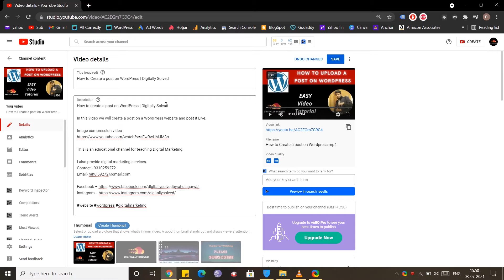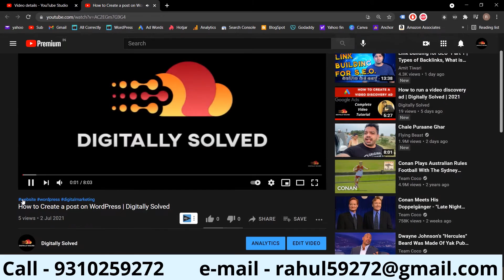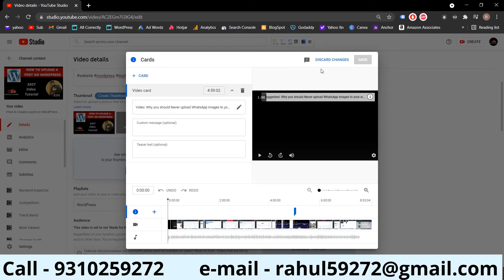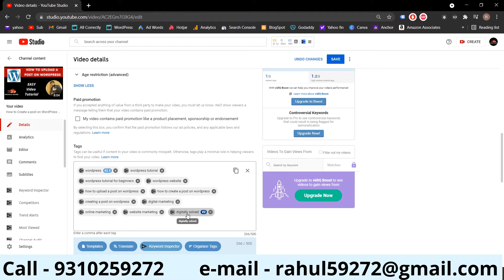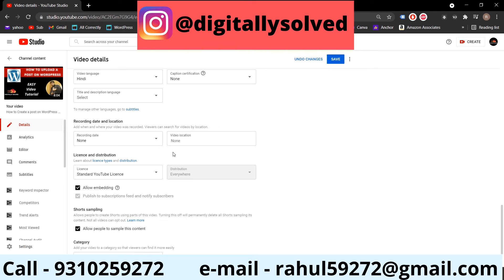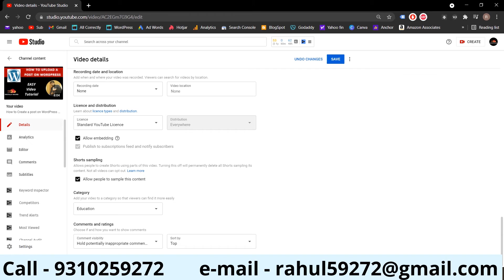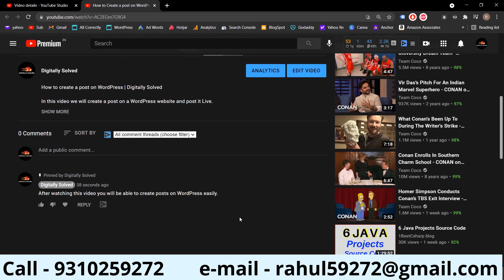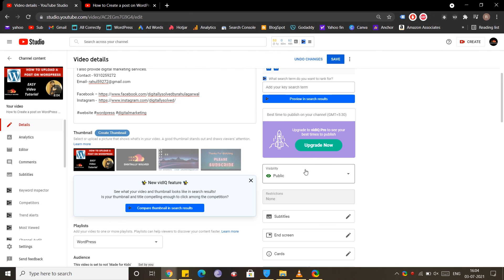YouTube SEO Tips | Things to keep in mind while uploading a YouTube Video | Digitally Solved